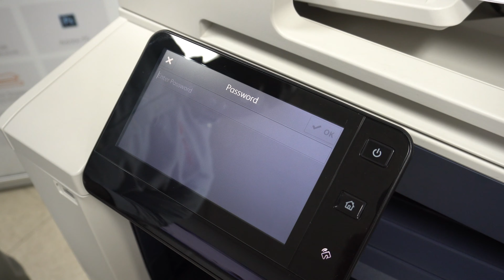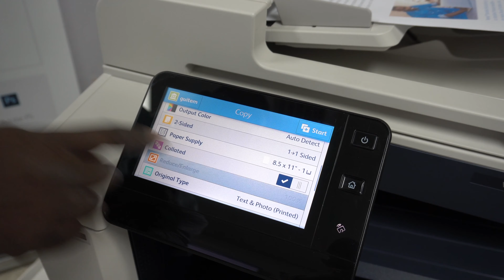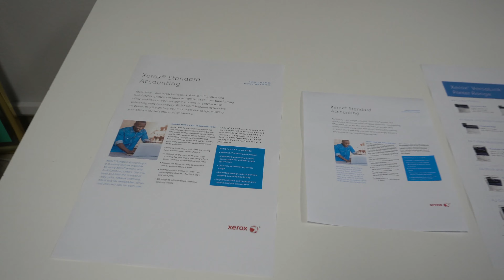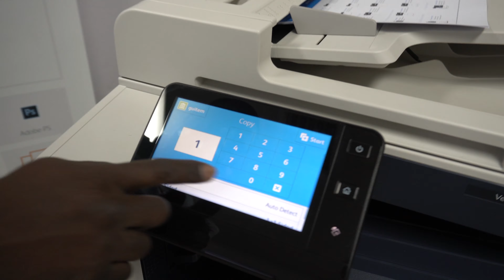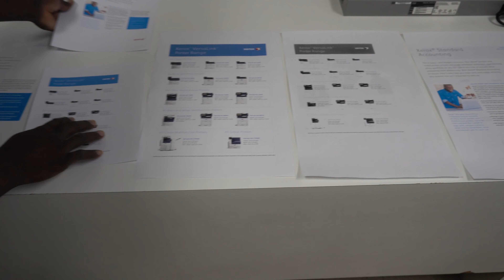Économisons en Photocopiant !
L’Ingénieur Saint-Germe accède à son compte en tapant son mot de passe, ensuite il nous montre comment réduire notre consommation de papier et d’encres en utilisant certaines fonctionnalités de la VersaLink.